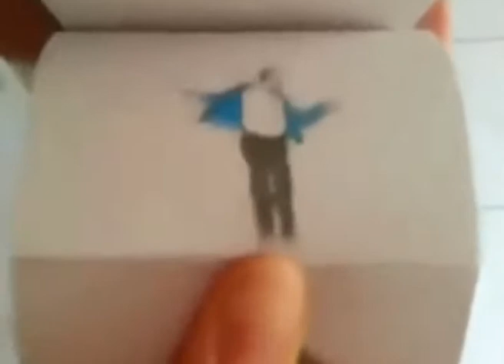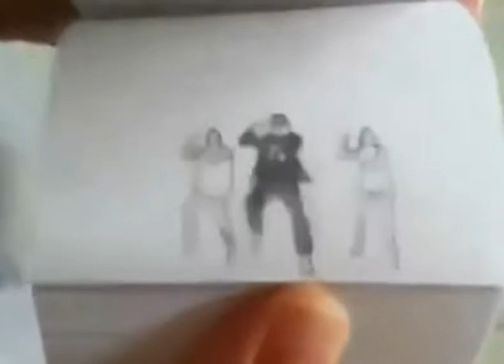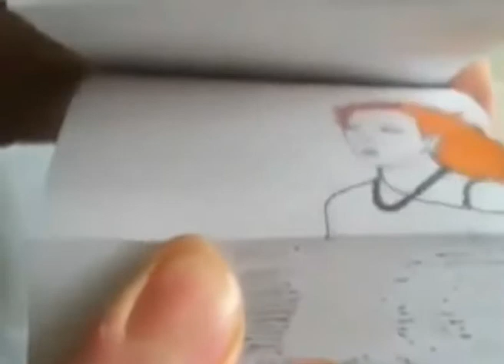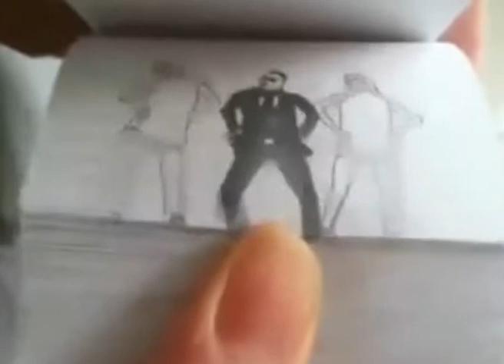Entérate Ecuador: Oppa gangnam style en pael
Y no se quiere ir, el Oppa gangnam style sigue a flor en el mundo. Ahora se presenta un video casero realizado con tal profesionalismo que parece real, lo novedoso, el 100% del video está dibijado.